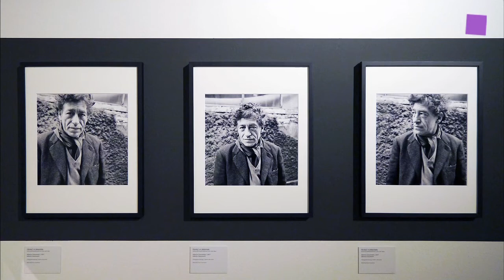theartVIEw - Alberto Giacometti at LEOPOLD MUSEUM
With the exhibition »Alberto Giacometti. Modernist Pioneer« the LEOPOLD MUSEUM shows the work of one of the most important sculptor of the 20th century. Starting with early works in the show Giacometti’s Surrealist works are juxtaposed with works by his friends and acquaintances, including René Magritte, Max Ernst and Joan Miró. Giacometti’s sculptures, paintings and drawings of his mature period are juxtaposed with works by masters of International Modernism, including Francis Bacon, Jackson Pollock and Cy Twombly. Curators: Franz Smola, Philippe Büttner. In cooperation with the Kunsthaus Zürich and the Alberto Giacometti Foundation, Zurich. Oct 17th,  2014 to Jan 26th, 2015.

Mit der Ausstellung »Alberto Giacometti. Pionier der Moderne« rückt das Leopold Museum einen der bedeutendste Bildhauer des 20. Jahrhunderts ins Bild. Die Ausstellung beginn mit frühen Arbeiten und stellt dann Giacomettis surrealistische Werke den zeitgleich entstandenen Werken von Künstlerfreunden und Bekannten wie René Magritte, Max Ernst oder Joan Miró gegenüber. Giacomettis Skulpturen, Gemälde und Zeichnungen der reifen Phase werden Werken der Hauptmeister der internationalen Moderne wie Francis Bacon, Jackson Pollock oder Cy Twombly gegenüber gestellt. Kuratoren: Franz Smola, Philippe Büttner. In Kooperation mit dem Kunsthaus Zürich und der Alberto Giacometti-Stiftung, Zürich. 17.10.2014 bis 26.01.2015.